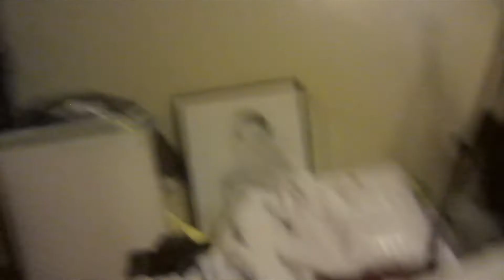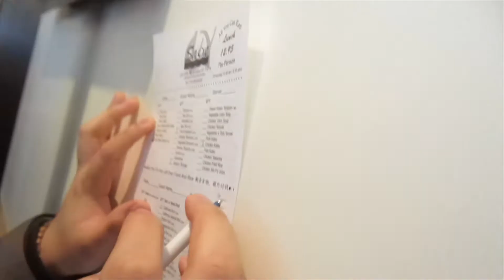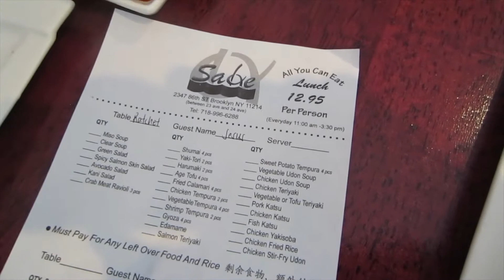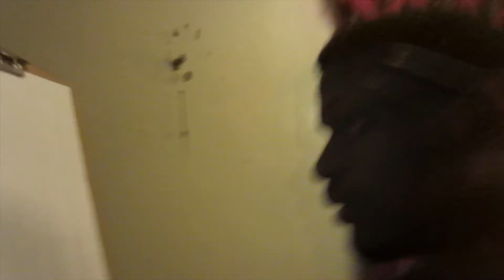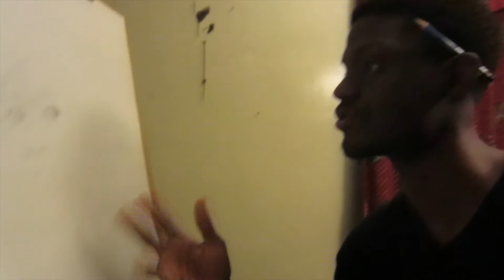I HATE FISH-Vlog #3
『Sushi Date with the Pals』

Keen/@acupofkeen
Ashley/ @a_villaroman
Pocholo/@Pochizzle